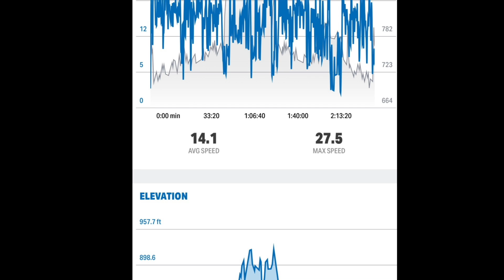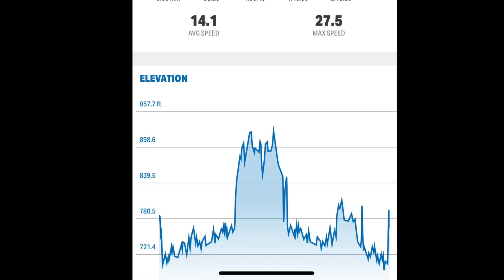Olentangy Trail - September 26, 2020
Beautiful day for a bike ride.